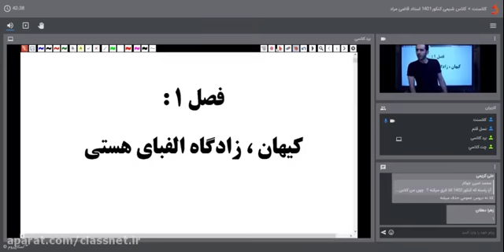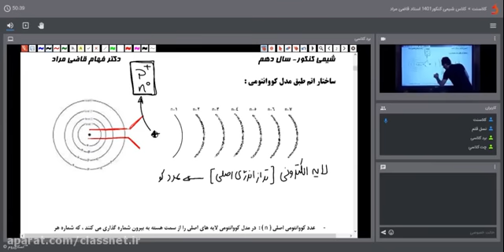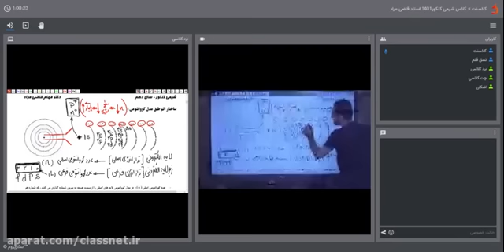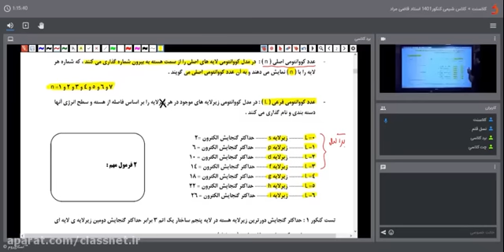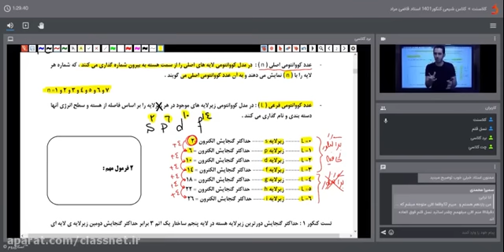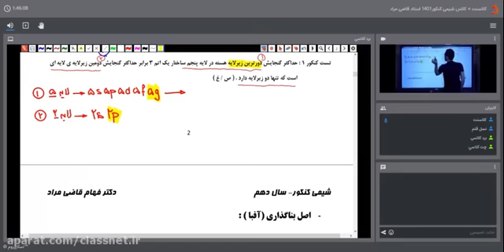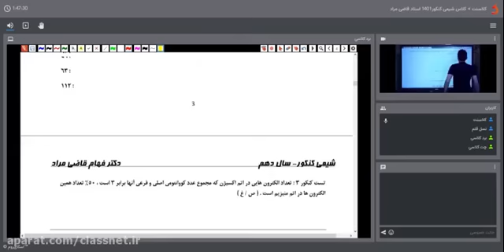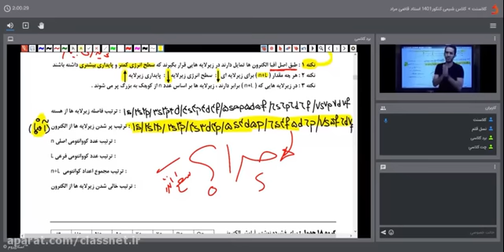Introduction The product matrix of two transformation matrices is a matrix representing the union